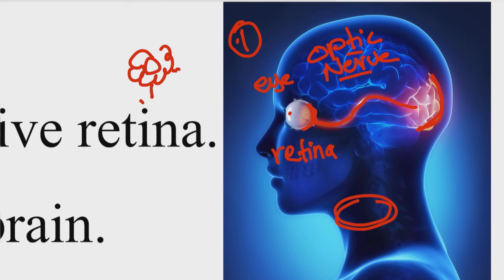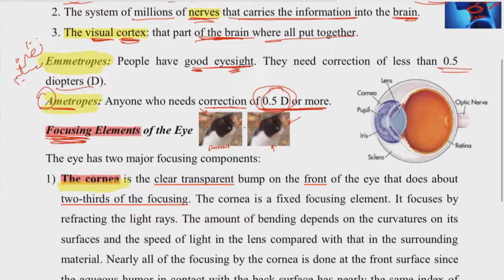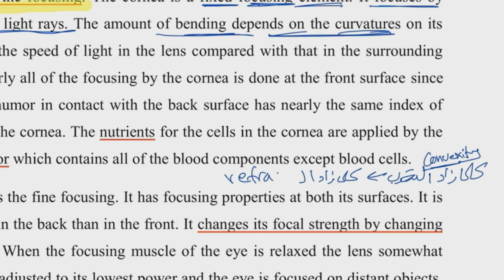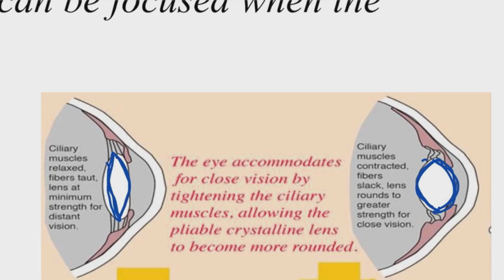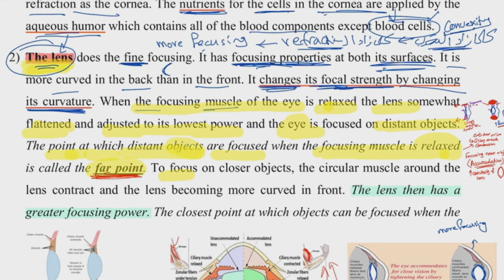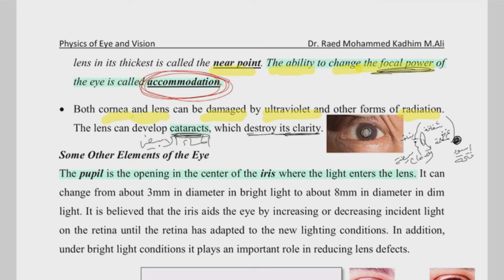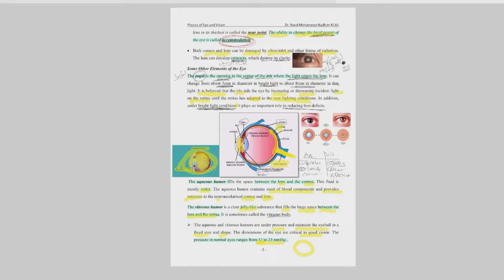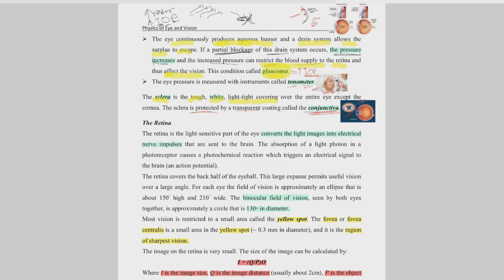Physics of eye & vision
تقديم د رسل صلاح الحكيم
كليات طب الموديول
مادة الفيزياء الطبية
المرحلة الاولى